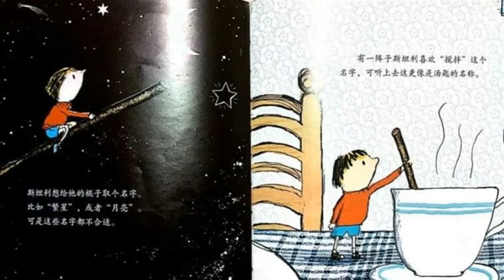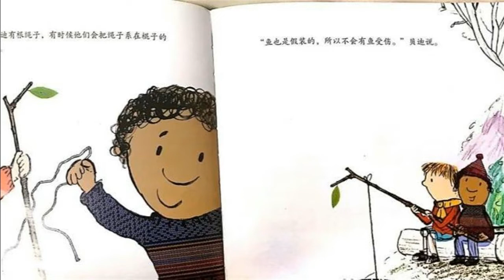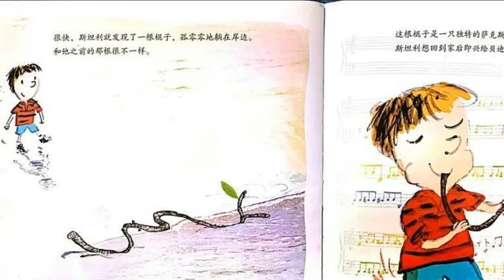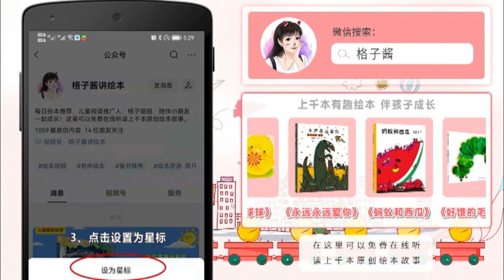兒童有聲繪本故事《斯坦利的棍子》|經典繪本|有聲繪本|睡前故事|中文繪本|晚安故事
繪本簡介：斯坦利的棍子是從一棵高高的大樹上掉下來的，可它不只是一根棍子。它可以變成笛子，可以變成釣竿，可以變成胯下的恐龍，還可以變成飛向月球的飛行器……請發揮你的想象力，看看這根神奇的棍子還有什麽特別的魔法！